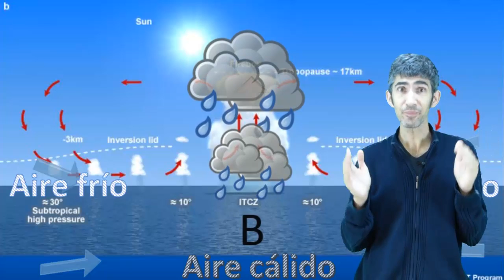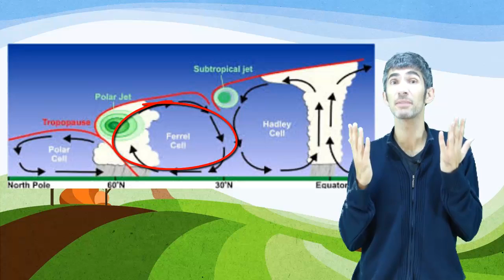4 3 Circulación global. Células de Hadley